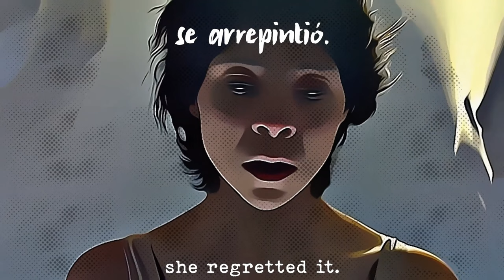07 Se Arrepintio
Maria regrets her passionate actions and mourns.